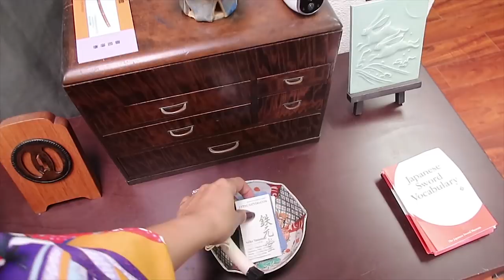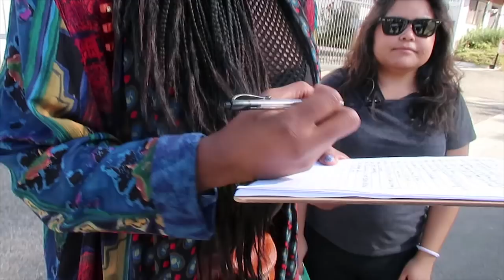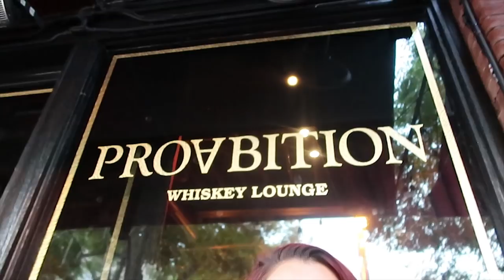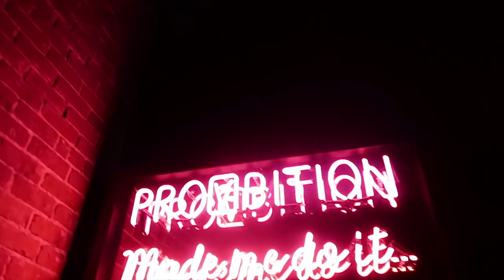Vintage Kimonos, styling finds from St. Vincent Thrift, & CardiB Kareoke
Hi friends! today in this video we are sharing our vintage Kimonos we got from Re Aloha Shirts, our newest thrifted finds from St. Vincent, & more shenanigans!

If you don't have A&E you can buy the episodes on the A&E youtube here:

We are not compensated this is directly to A&E just trying to find ways for you to watch!!